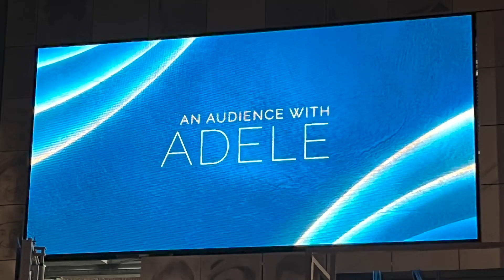I spoke to Adele. Yep. The ADELE.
Hello? ... Any Adele fans out there?:) Well I am a HUGE FAN of her music. I got to speak to her. Yep. I know. What?? Enjoy this hopefully 'anything is possible' story from attending her An Audience with Adele in London special evening.

PEOPLE / THINGS mentioned:
Adele - the singer!!!

DOODLELEDO:
Our creative doodle events

PRO TIP:
Listen to music when working. Magic. For me - needs to be instrumental.